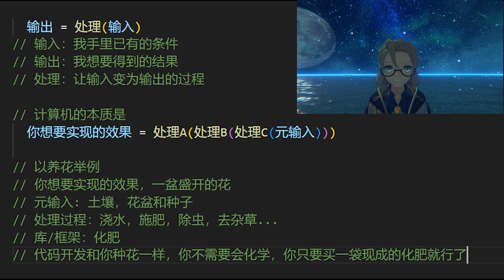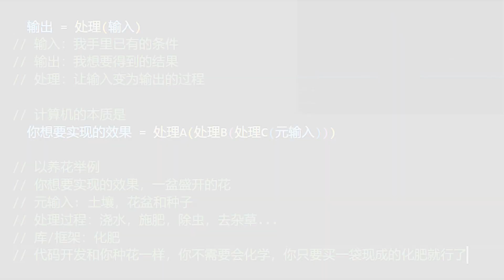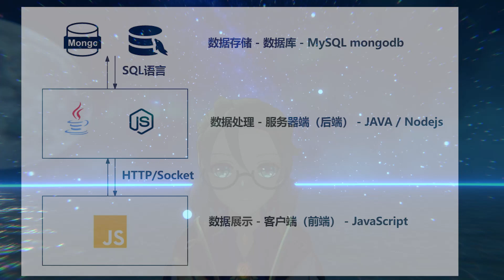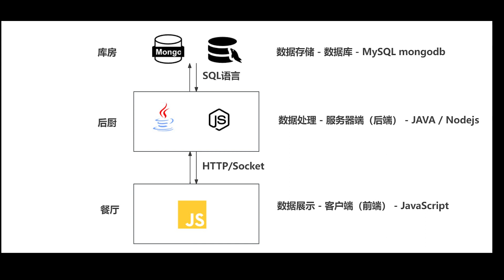【睡前呓语】代码开发的入门课 | 有位姐姐想学开发，实现自己的小心愿，以及给自家产业的信息化做些调研 ，所以有了这期视频